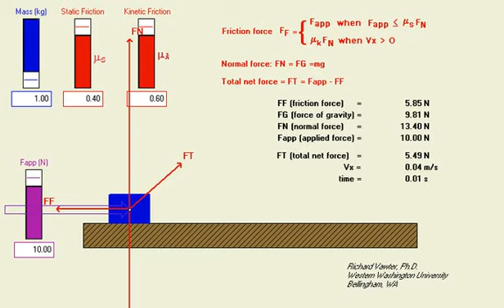Static and Kinetic Friction